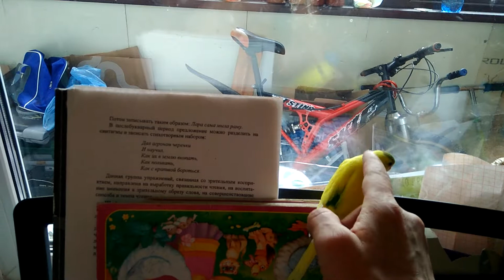Потеряли птичку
Волнистый попугай на прогулке